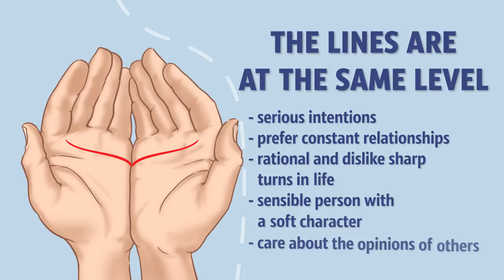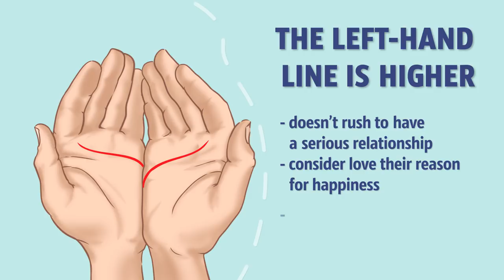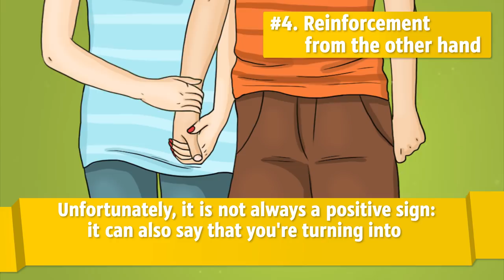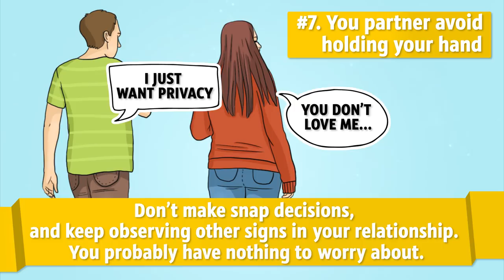I'll Read Your Palm and Tell You Its True Meaning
A person’s hands can tell you something about what they’re like in love. They never lie, and they give more truthful information than the person. Here’s the love line and deciphered the possible character options. Put your palms together, choose the pattern you have, and see for yourself!

TIMESTAMPS
The lines are at the same level 0:31
The left-hand line is lower 0:50
The left-hand line is higher 1:07
Different types of hand-holding 1:42
Down-facing palm 1:46
Interlocked fingers 2:00
The one-finger hold 2:16
Reinforcement from the other hand 2:35
Linked arms 2:52
Holding fingers 3:07
You partner avoid holding your hand 3:25

SUMMARY
- If your partner has their love lines on the same level, you’re lucky: they have serious intentions and prefer constant relationships. They’re rational and dislike sharp turns in life.
- The left-hand line is lower. This person prefers an older partner and is wise beyond their years. The owner of these lines is good in love, romantic, and independent of social rules.
- The left-hand line is higher. This person doesn’t rush to have a serious relationship, and neither do they consider love their reason for happiness. But when they finally decide to choose someone for life, that will be a person younger than themselves or of a different nationality.

The way you hold hands with your partner is also important. You may not notice it, but this small gesture says a lot about your relationship and the stage you’re going through as a couple.
- Interlaced fingers symbolize passion and a strong connection between two people. When holding hands like this, it is important that both of you hold the hand of the other person firmly.
- If you use "reinforcement" on the other hand, it usually means that things between you two are getting serious. Unfortunately, it is not always a positive sign: it can also say that you're turning into that crazy possessive type of partner.
- Holding fingers and slightly pulling the hand may indicate that the couple is not in the same place. Whoever pulls the hand tries to make the partner take decisions faster than he or she is used to.